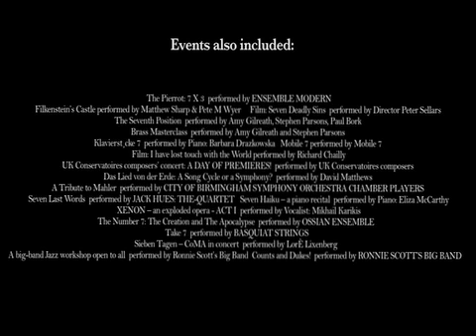SOUNDS NEW, Contemporary Music Festival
Sounds New strives to provide excellence - and excitement - and fun! This year's theme for Sounds New is a number - The Number SEVEN!

SOUNDS NEW CONTEMPORARY MUSIC FESTIVAL 2010

SYMBOLISM AND NUMEROLOGY IN MUSIC: THE NUMBER SEVEN

May 7th -- May 16th 2010

Cameraman and Editor- Aidan S C Myatt
Sound recordist- Kelly- Marie Tuck